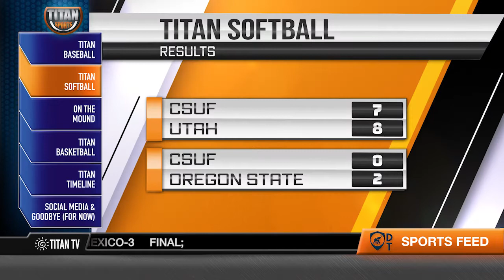Titan Sports S19 Ep 3 | BaseBallin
Welcome to Titan Sports where we recap and provide news about past, present, and future sport events at CSUF.